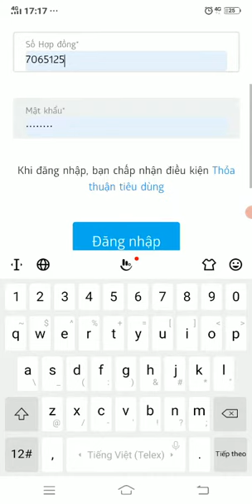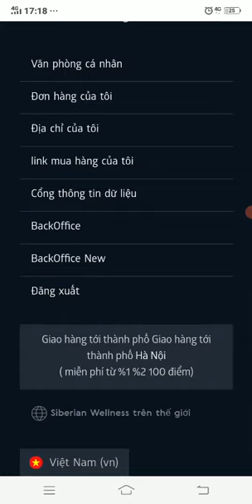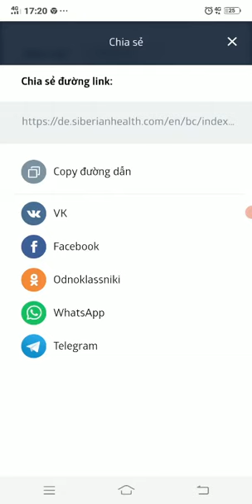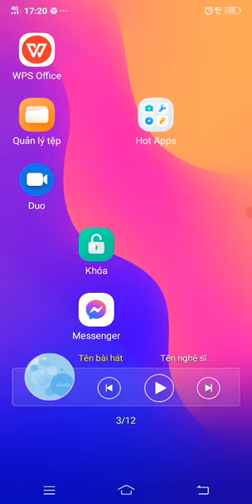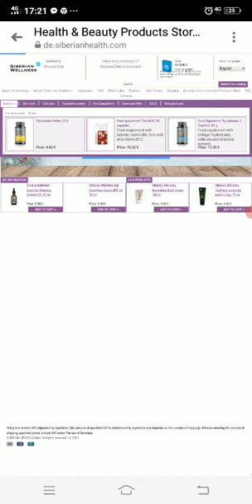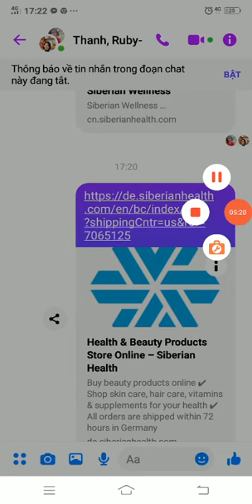HƯỚNG DẪN LẤY LINK SIBERIAN GỬI CHO NGƯỜI THÂN BẠN BÈ TẠI 65 QUỐC GIA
GỬI NHỮNG TÌNH CẢM VÀ LỜI YÊU THƯƠNG TỚI CÁC BẠN
Tôi Đồng Thị Vân Anh - Nhà Huấn luyện và đào tạo kinh doanh theo mạng. Hội tụ 1102 vị anh hùng kinh doanh theo mạng xuất chúng.
Tôi BIẾT ƠN người đã cho tôi thông tin về SIBERIAN
Tôi TỰ HÀO chia sẻ sản phẩm quý hiếm và độc đáo hoàn toàn tự nhiên mang lại giá trị cao cho con người đến từ tập đoàn Sức khỏe Siberia Wellness

✅ Thực sự Siberi🌲
✅ Thực sự Sáng tạo💫
✅ Vì con người 🌍
KINH DOANH CÙNG SIBERIAN WELLNESS
ĐƠN GIẢN - TRUNG THỰC - CHÍNH XÁC